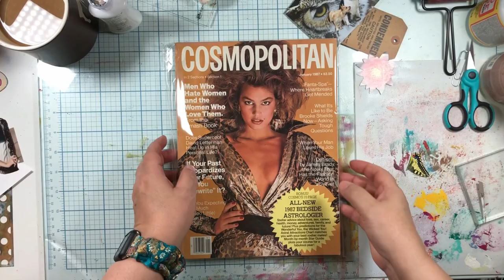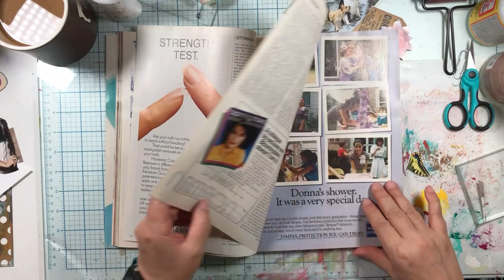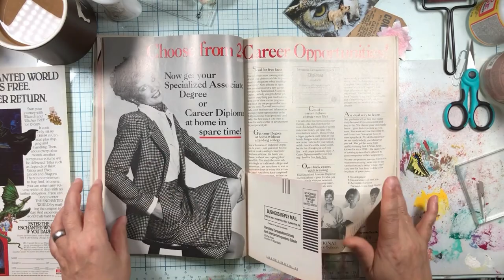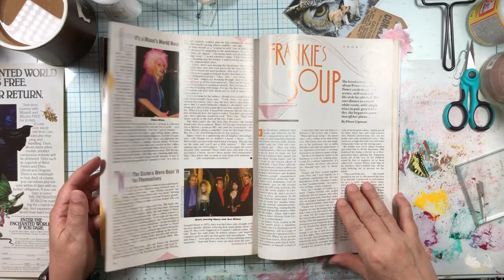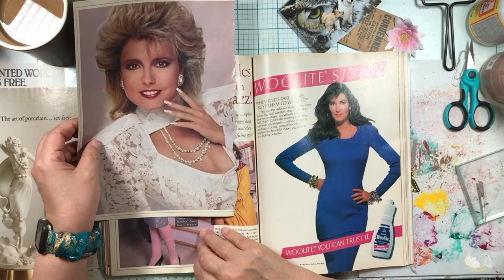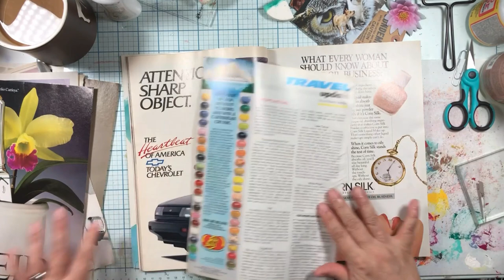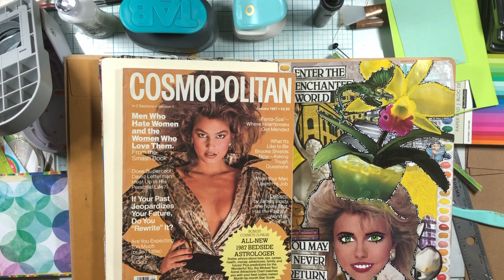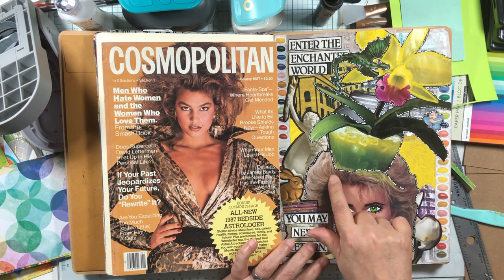1980s Cosmo One Magazine Collage Challenge - January. 1987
I am getting into doing magazine collages from the 1980s and 1990s! This art journal page features BIG hair and Midori melon liquor.